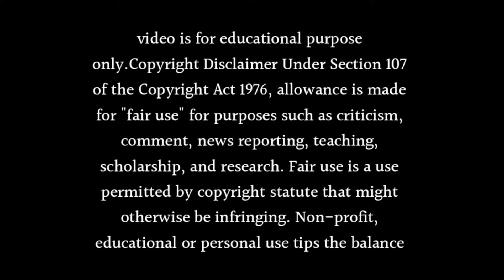Pashminna Season 2 Coming Soon In 2024 Release Date | Nishant Singh Malkani New Show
Hi

About this video- Dosto Aaj Ki Is Video Me Maine Aapko Ye Bataya Hai Ki Pashminna Season 2 Coming Soon In 2024 Release Date | Nishant Singh Malkani New Show Ummeed Hai Aapko Ye Video Bahut Hi Jyada Pasand Aayegi Thank You So Much.